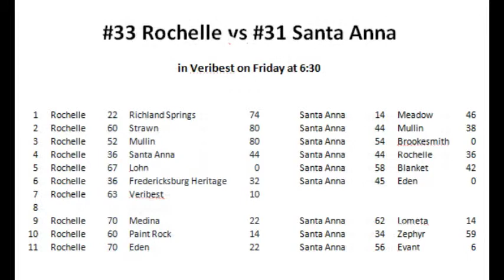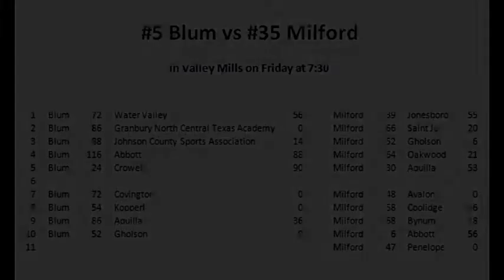round 1 division I playoffs